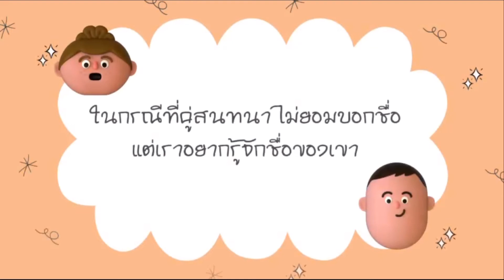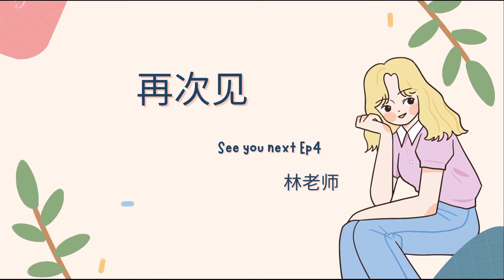Ep3 What’s your name? In Chinese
เป็นช่องที่ไว้แชร์เกร็ดความรู้ ด้านการสนทนาภาษาจีนทั่วไป เพื่อทุกคนที่สนใจภาษาจีน มาเรียนและแลกเปลี่ยนกันนะคะ